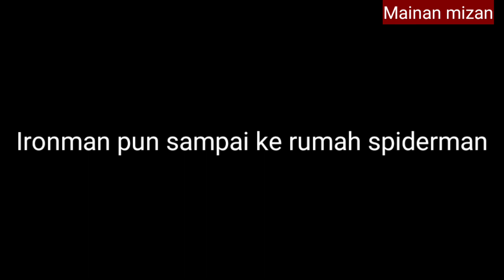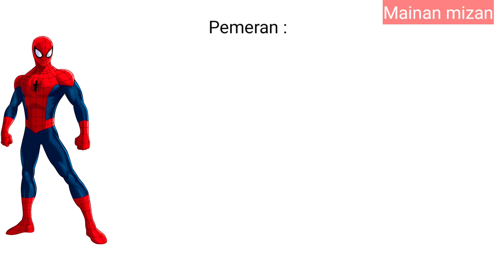drama lucu SPIDERMAN menjadi SPIDERMAN HIJAU seperti HULK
Cerita drama lucu kocak spiderman menjadi hijau